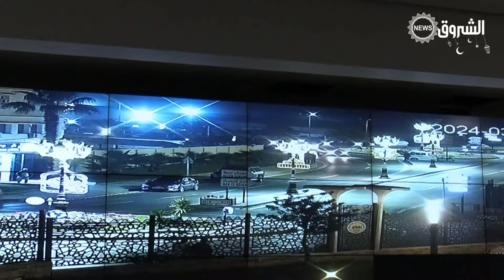كاميرات وتجهيزات حديثة..شاهد كيف يتم تأمين المصلين وحماية ممتلكاتهم خلال صلاة التراويح بجامع الجزائر